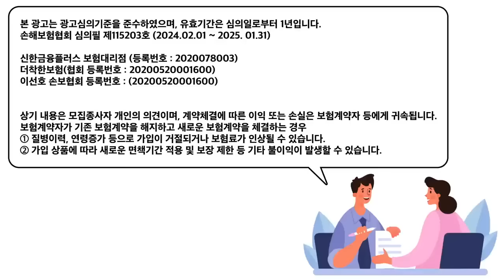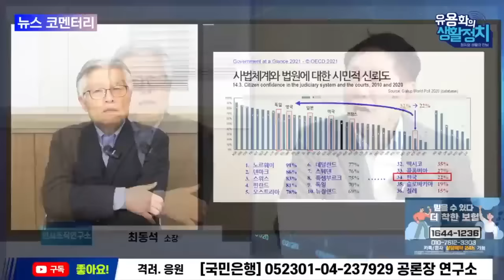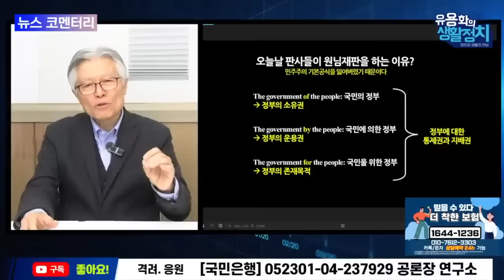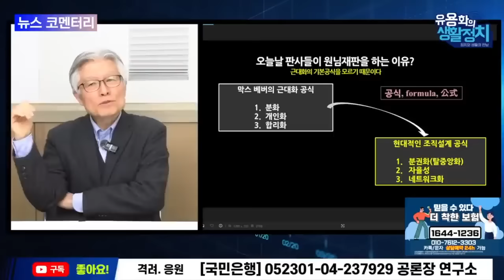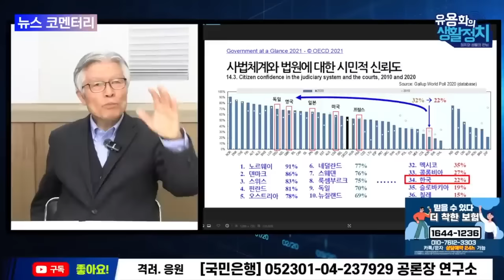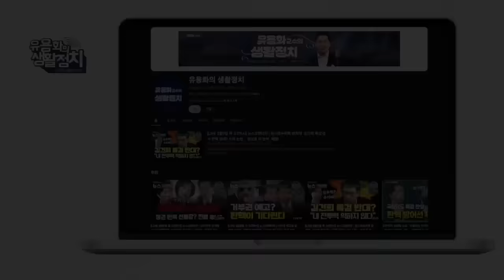(최동석 박사)"이재명 유능하기 때문에 제거하려 한다“ 판사들이 조작, 날조 버젓이 해왔다. 사법부 해체. 사법 신뢰도 OECD 꼴찌. 국민이 사법부 통제해야. 시민의 대봉기